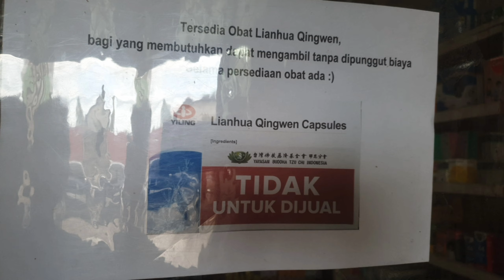anti virus obat covid 19 gratis area tarakan saja kaltara.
bantu share aja yg daerah tarakan butuh obat atau anti virus gratis katanya buat covid 19 neh langsung otw aja apotik samping stb. kota tarakan kaltara